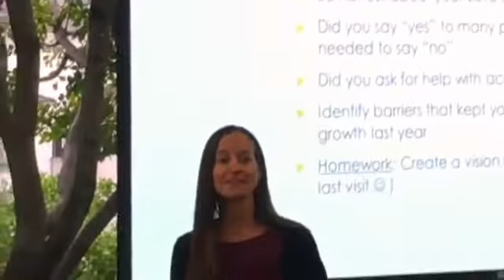Kristie Overstreet: "New Year New You Tips"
Real-world relationship expert ready to teach you how to improve your ability to connect personally and professionally so you can live your best life Hire Kristie to speak at your next event.